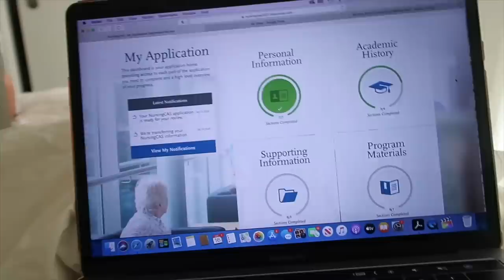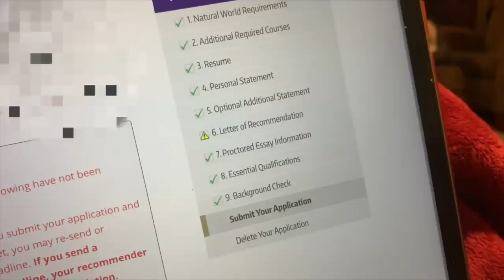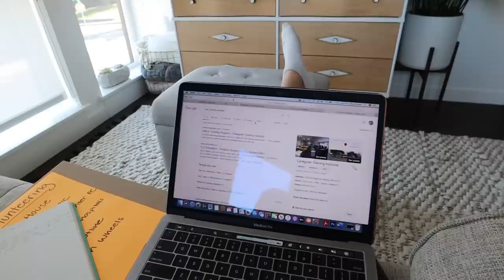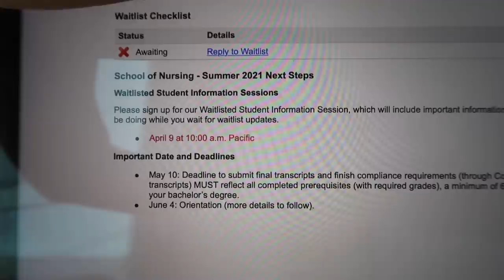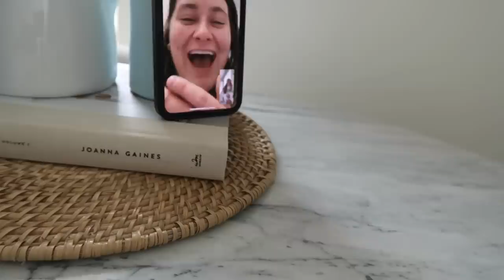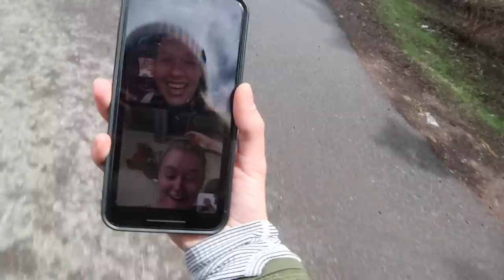My *RAW* Journey Getting into Nursing School ft. tears & reactions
Well this was the hardest secret to keep from you for a week!! Are you surprised? Because I sure am lol. Today's video shows my nursing journey from when I decided this was the path I wanted to be on, through the highs and lows of applying, testing, getting rejected. oh and the crazy way I found out I got accepted. I have met SO many amazing people along this journey who are on their own journey into the medical field too. These people have kids, are re-taking classes, working multiple jobs, and are still waking up every day working hard towards their dream. They are overcoming unimaginable obstacles and I think about their determination constantly. If you are one of these people, keep being a rockstar. I'm proud of you, own your journey, and saver all the little moments along the way. Love you guys SO crazy much, thank you from the bottom of my heart for joining me for this ride...we did it.

Songs (in order):
Stacks by Rospigg

 Q & A:
Where do I go to school?  I am a graduate from the University of Oregon with a major in Human Physiology with a minor in Media Studies. Currently in school to finish some prerequisite classes and apply to nursing school!